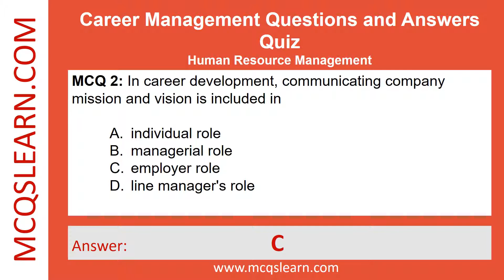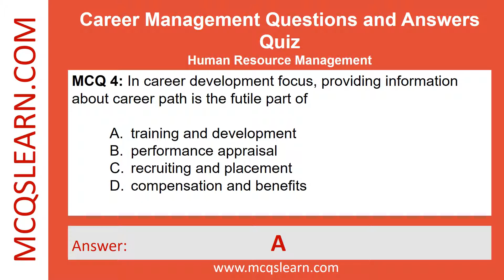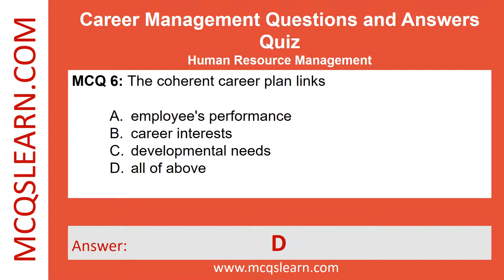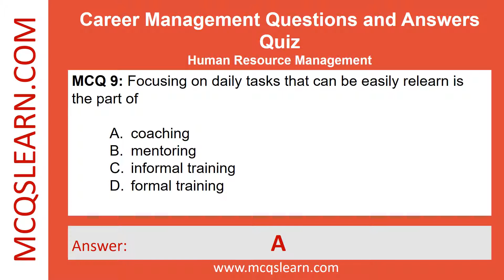Career Management Notes PDF | Career Management Questions Answers | Ch 2 Class 9-12 Exam e-Book App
Career Management Notes PDF | Career Management Questions Answers | HRM Ch 2 Class 9-12 Exam e-Book App

0:00 Introduction
0:16 In career development, employees assessment for your own values is included in
0:36 In career development, communicating company mission and vision is included in
0:56 In traditional focus, the rewards for employees which are based on talent is a part of
1:16 In career development focus, providing information about career path is the futile part of
1:36 Mentoring is very useful when the mentors works for
1:56 The coherent career plan links
2:15 In career development focus, the compensations planned for non-job related activities is the part of
2:36 In career development, providing assignments that develop careers is the part of
2:57 Focusing on daily tasks that can be easily relearn is the part of
3:17 Seeking guidance from experienced people for advising and counseling is called